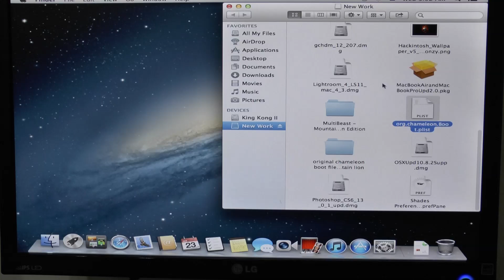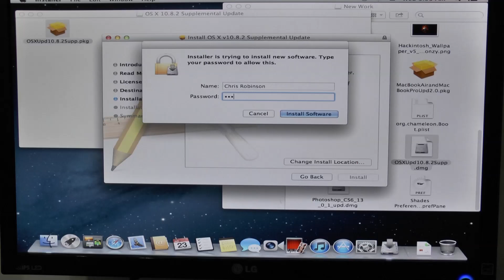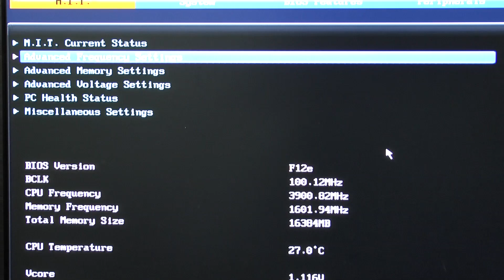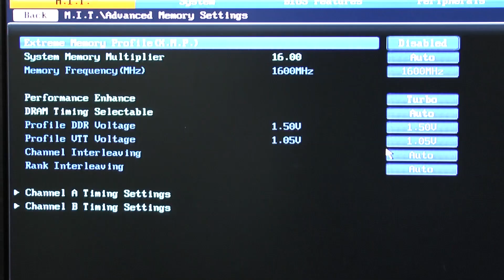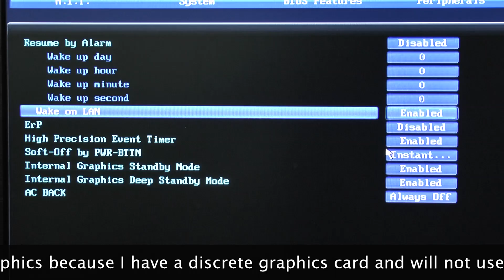Hackintosh Bios Setup Part 2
Here is my first Hackintosh Multibeast Bios Setup Video using my current 2013 configuration.

Download UniBeast - Mountain Lion 1.7.0 and MultiBeast - Mountain Lion 5.2.1 (Registration is required!)

Here is my Parts List if you need it:
All parts were purchased from newegg.com and amazon.com

What's in my 2013 Hackintosh:

Corsair Hydro Series High Performance Liquid CPU Cooler H60

ASUS GeForce GTX 680 DirectCU II OC Edition 2048MB GDDR5, DVI, DVI-D, HDMI, DisplayPort, Overclocked GPU and GPU Tweak Utilities PCI-Express 3.0 Graphics Card Graphics Cards GTX680-DC2O-2GD5

TP-LINK TL-WDN4800 Dual Band Wireless N900 PCI Express Adapter,2.4GHz 450Mbps/5Ghz 450Mbps, IEEE 802.1a/b/g/n,WEP, WPA/WPA2

IOGEAR Bluetooth 4.0 USB Micro Adapter (GBU521)

Corsair Carbide Series White 500R Mid Tower Computer Case (CC-9011013-WW)

SanDisk Extreme SSD 240 GB SATA 6.0 Gb-s 2.5-Inch Solid State Drive SDSSDX-240G-G25

Seagate Barracuda 7200 1 TB 7200RPM SATA 6 Gb/s NCQ 64MB Cache 3.5-Inch Internal Bare Drive ST1000DM003

Corsair Vengeance 16GB (2x8GB) DDR3 1600 MHz (PC3 12800) Desktop Memory (CMZ16GX3M2A1600C10)
Intel Core i7-3770K Quad-Core Processor 3.5 GHz 8 MB Cache LGA 1155 - BX80637I73770K

Gigabyte Intel Z77 Dual Thunderbolt ATX Motherboard with BT4.0/Wi-Fi (GA-Z77X-UP5-TH)

Corsair Professional Series 650-Watt 80 Plus Certified Power Supply compatible with and Platforms - CMPSU-650HX